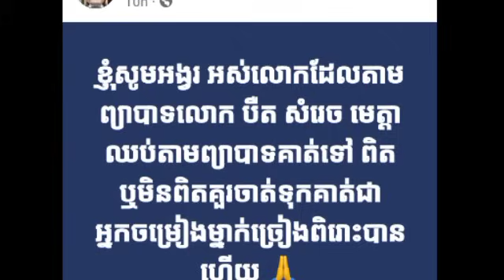កាន់តែមិនធម្មតា លោក ផែង វណ្ណ: ចេញមកអំពាវនាវបែបនេះចំពោះរឿងលោក បឺតសម្រេច ដែលមិនត្រូវបានបញ្ចប់នោះ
កាន់តែមិនធម្មតា លោក ផែង វណ្ណ: ចេញមកអំពាវនាវបែបនេះចំពោះរឿងលោក បឺតសម្រេច ដែលមិនត្រូវបានបញ្ចប់នោះ Even more unusual, Mr. Pheng Vann: came out to call like this for the story of Mr. Beut Samrech that has not been completed.